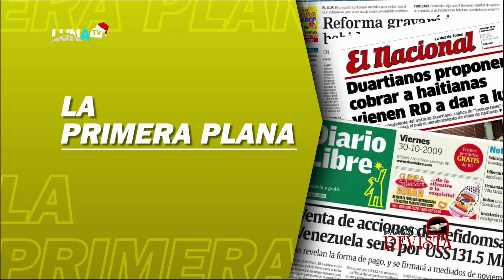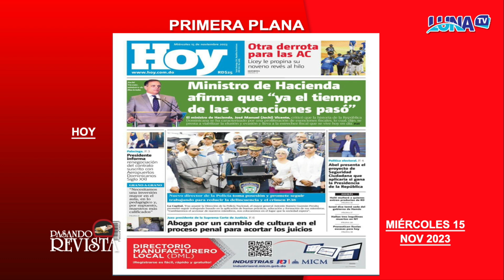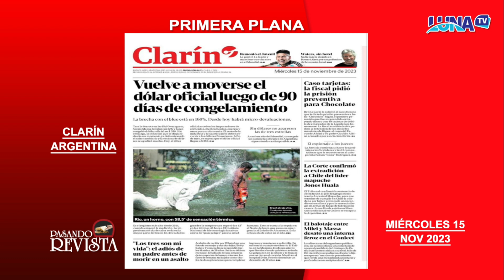PASANDO REVISTA 15 11 23 B1